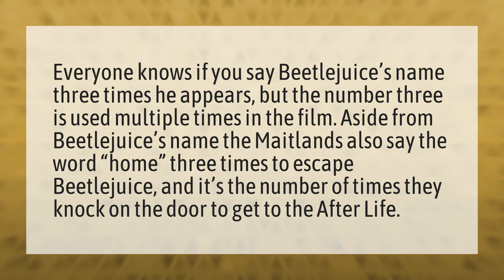What happens if you say Beetlejuice?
Beetlejuice Die • What happens if you say Beetlejuice?